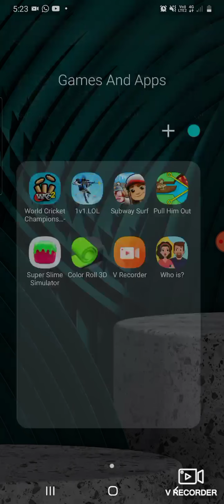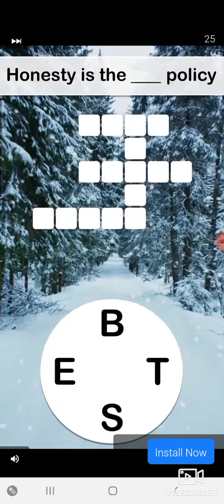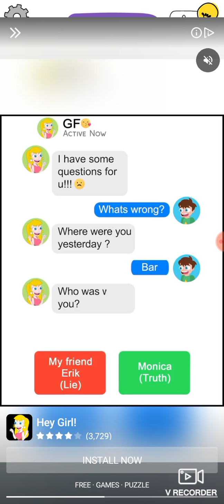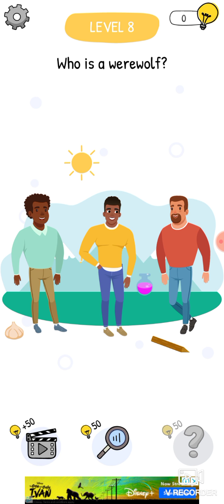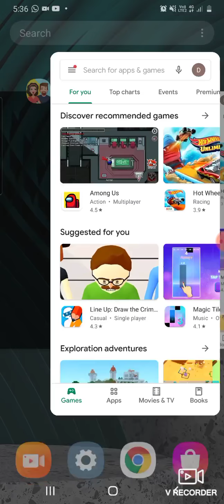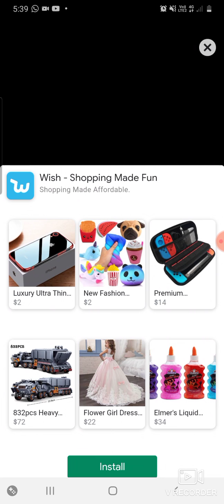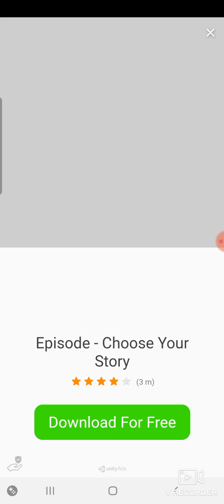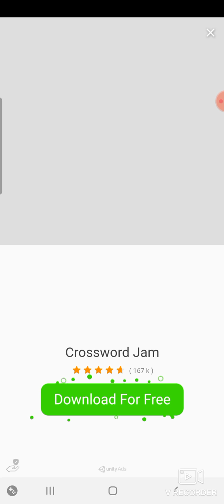Doing a Riddle/Trivia Game | Wifi Mania